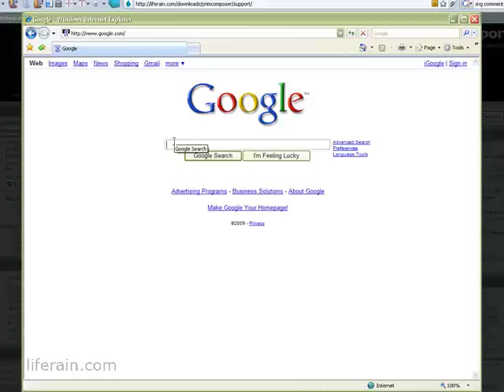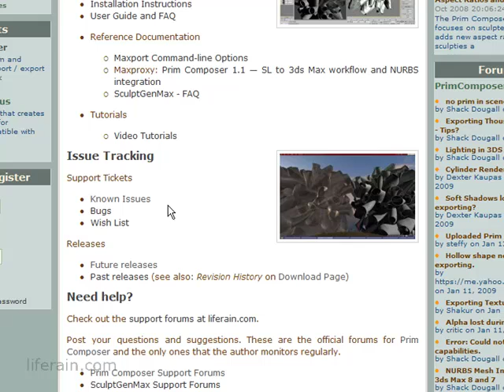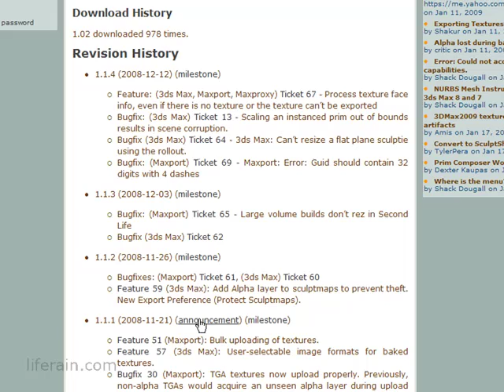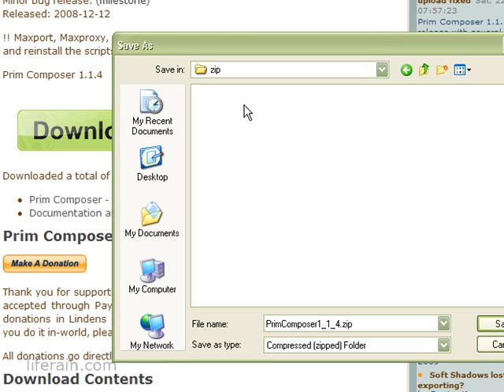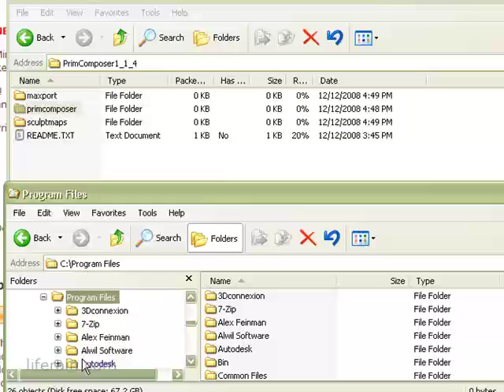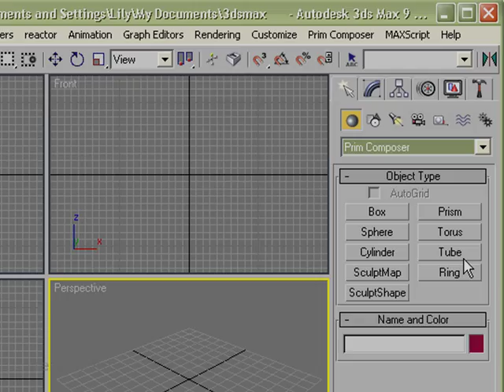Prim Composer - How to install Prim Composer in 3ds MAX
Prim Composer by Shack Dougall  - 2011
3ds Max Plugin for Secondlife in 3ds Max

Sadly, the programmer Shack Dougall end the support and shut down his Webside in 2011 or so (of course, it´s out of date, but to undestand the basics and that this importent files don´t get lost, i decided to load it up to my Youtube-Channel. Maybe it will still help a lot of people. Also because the basic principles of OpenSims and StandAlone-Sims are explained

a Youtube-Mirror
more Links and Infos here:

All thanks and regards goes to Shack Dougall